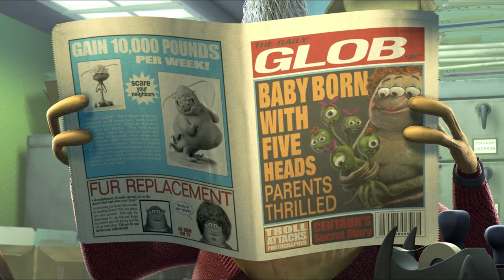Papírování - Příšerky s.r.o. / Monsters, Inc. cz dabing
Animovaný / Rodinný / Komedie / Fantasy
USA, 2001, 90 min
Režie: Pete Docter, Lee Unkrich, David Silverman
Scénář: Andrew Stanton, Daniel Gerson, Robert L. Baird
Hudba: Randy Newman
Hrají: John Goodman, Billy Crystal, Mary Gibbs, Steve Buscemi, James Coburn, Jennifer Tilly, Frank Oz, Bonnie Hunt, Bob Bergen, Rodger Bumpass, Bobby Edner, ...

S filmem Příšerky, s.r.o. pootevřete dveře do světa podivných figurek a rošťáků, kteří rozesmívají každého přímo ďábelským smíchem. James P. Sullivan a Mike Wazowski pracují v továrně Příšerky, s.r.o., největší společnosti v Monstropolis, která přeměňuje křik na elektrickou energii. Všichni tam věří, že děti ze světa lidí jsou nebezpečné a žádná příšerka se jich nesmí dotknout, Proto všechna ta monstra dokonale vyděsí, když se do jejich světa nedopatřením dostane malá holčička Boo. Sulley a Mike dělají vše proto, aby ji bezpečně vrátili do jejího dětského pokoje, odkud se ztratila. Čekají je ale přímo příšerné překážky, než se jim to povede. Nikdo nikdy ještě nevymyslel film, ve kterém by se objevilo tolik podivuhodných postaviček a příšerek, Spolu s dokonalými dialogy a neuvěřitelným humorem pro děti i dospělé se tato komedie okamžitě od svého vzniku zařadila mezi největší světové hity!

V českém znění:
Jiří Hromada [dialogy] / Richard Tesařík [zpěv] - John Goodman (James P. "Sulley" Sullivan)
Tomáš Trapl - Billy Crystal (Mike Wazowski)
Anna Marie Jurková - Mary Gibbs (Boo)
Jaroslav Kaňkovský - Steve Buscemi (Randall Boggs)
Miroslav Moravec - James Coburn (Henry J. Waternoose)
Hana Ševčíková - Jennifer Tilly (Celie)
Ludmila Molínová-Zábršová - Bob Peterson (Roz)
Martin Kolár - John Ratzenberger (Jeti)
Petr Rychlý - Frank Oz (Fungus)
Pavel Tesař - Daniel Gerson (Needleman)
Jindřich Hinke - Daniel Gerson (Smitty)
Vilém Udatný - Steve Susskind (Vedoucí)
Ivana Milbachová - Bonnie Hunt (Flint)
Vlastimil Zavřel - Jeff Pidgeon (Slizký) + Samuel Lord Black (George),
Bohuslav Kalva - Wallace Shawn (Rex)
Alice Dvořáková - Sherry Lynn (hlas továrního zabezpečovacího systému)

Překlad: Tomáš Studený
Texty písní: Jiří Březík
Produkce: Alice Dvořáková
Zvuk: Guillermo Teillier
Umělecký dohled: Michal Wojnarowski
Výsledný mix: Shepperton International
Producent české verze: Disney Character Voices International, Inc.
Hudební režie: Ota Balage
Dialogy a režie: Zdeněk Štěpán
Pro Walt Disney Pictures vyrobilo Studio Virtual® - 2002